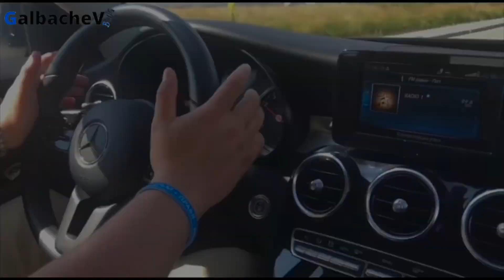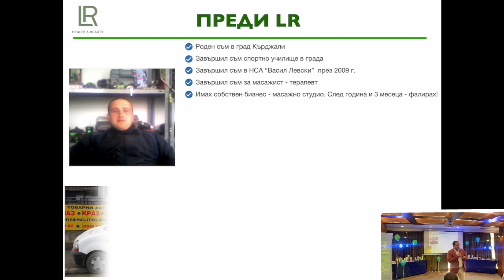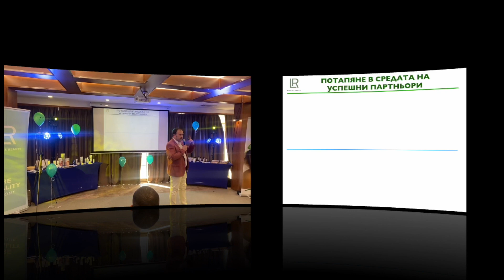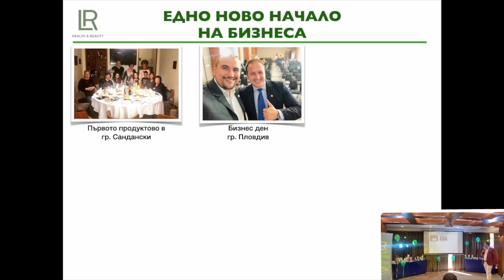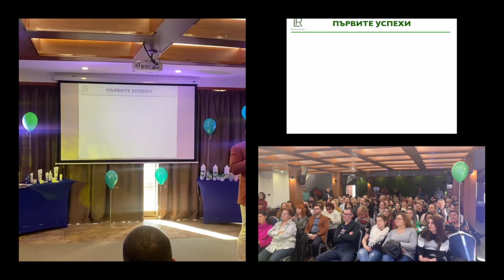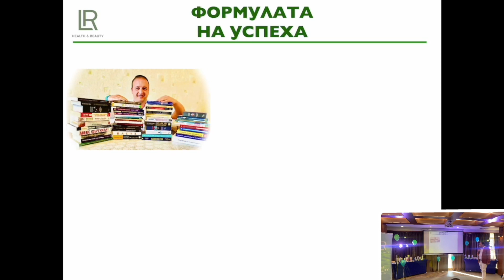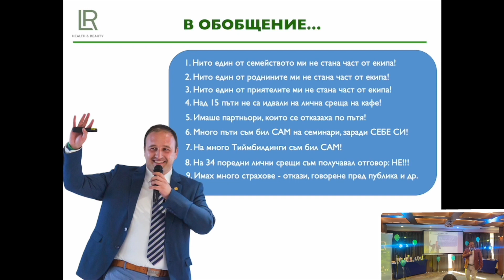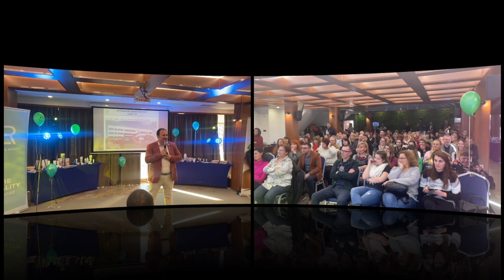🎓 История на успеха в LR - Красимир Гълбачев (LR LEADERS BUSINESS FORUM BULGARIA 🇧🇬)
На събитието, което направихме: "LR LEADERS BUSINESS FORUM BULGARIA" (Епизод 2) си разказах историята на развитие в LR и МЛМ Бизнеса през тези малко повече от 10 години! За мен беше удоволствие да споделя личната ми история на успеха до ден днешен пред повече от 120 човека, които бяха в залата.

Благодаря за възможността да споделя с всички трудностите, които съм имал и всичко, което ми се е случило за да постигна дадения резултат в бизнеса!

Абонирайте се за моя YouTube канал, за да получавате още клипове!